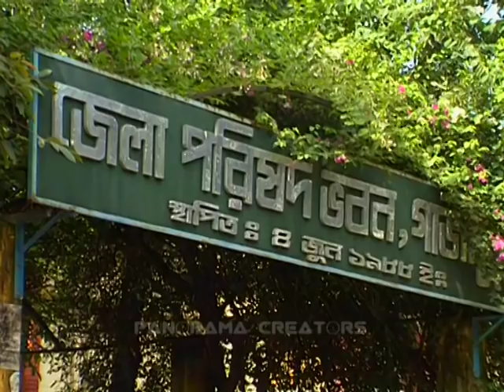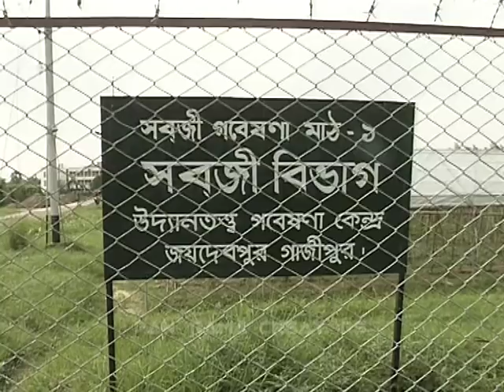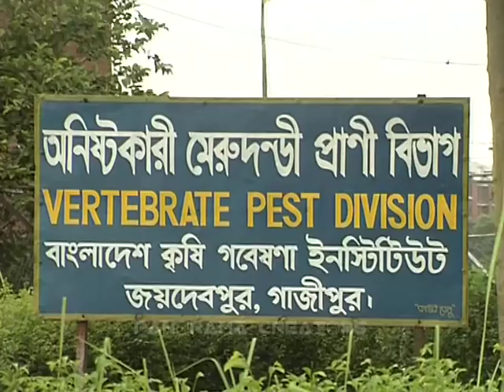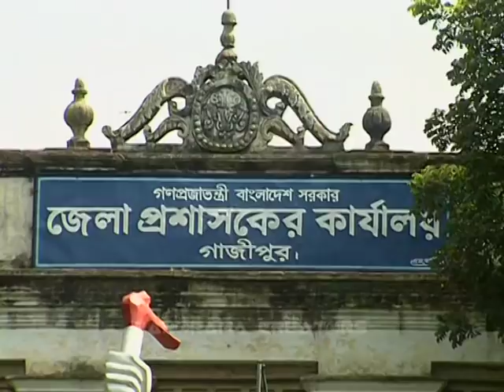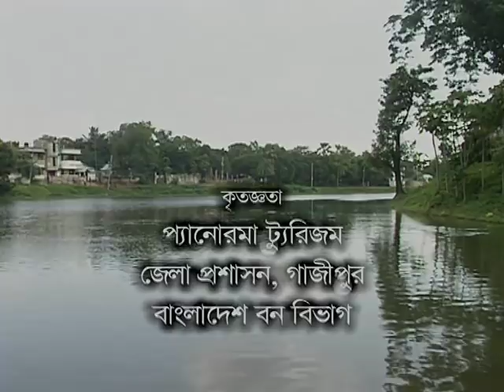TRAVEL GAZIPUR IN BANGLADESH | ঘুরে আসুন ‘গাজীপুর’ জেলা জনপদ